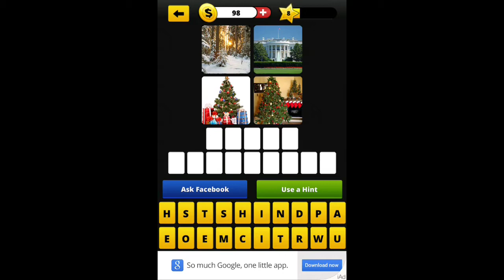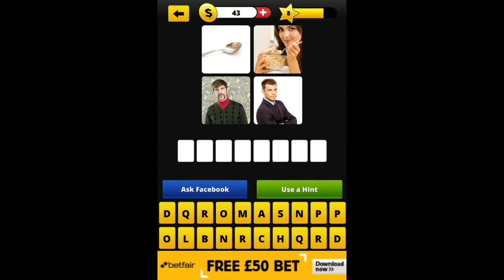Guess the Song 4 Pics 1 Song - Level 8 Answers